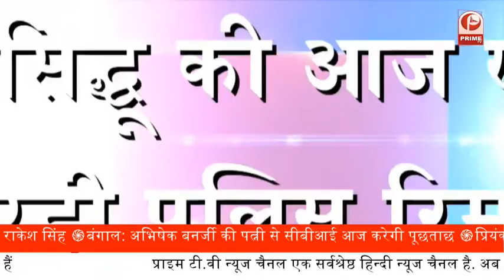Lucknow : शाम 6 बजे वित्त विभाग और नियोजन विभाग के साथ CM Yogi की बैठक | UP News || Prime Tv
वन ट्रिलियन डालर एकोनोमी को लेकर वित्त विभाग और नियोजन विभाग के साथ बड़ी बैठक शाम. 6 बजे 5 Kd पर, आज बजट पर चर्चा होगी.
लॉकडाउन 4 के खत्म होने के बाद की परिस्थितियों पर सभी राज्यों के सीएम अपनी टीम के साथ विमर्श कर रहे हैं. कोरोना काल में बदली हुई परिस्थितियों के दौरान किस तरह समन्वय करना है
इसे लेकर शाम 5 बजे मुख्यमंत्री आवास पर सीएम योगी अहम बैठक करने वाले हैं. मानव संसाधनों को युक्तिसंगत बनाने के लिए गठित समिति के साथ सीएम ये बैठक करेंगे